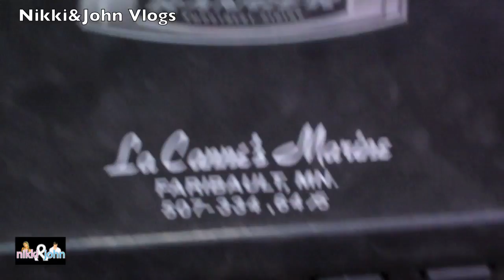Ah Jumping Baby! part 3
Nikki and John's ROad Trip Home part 3.